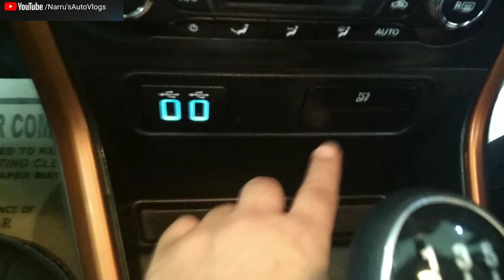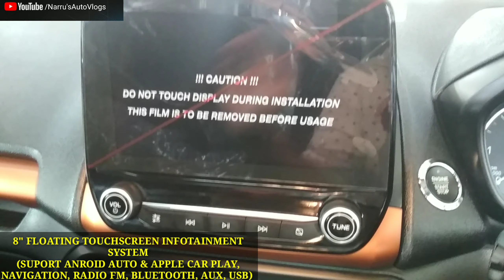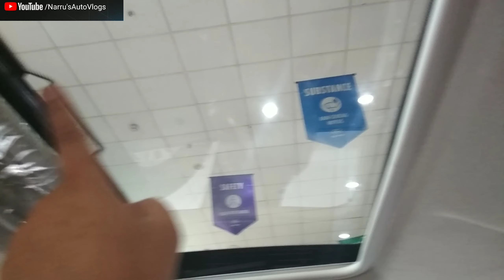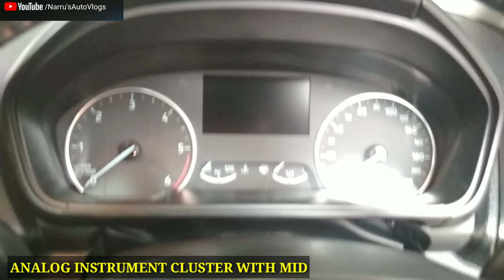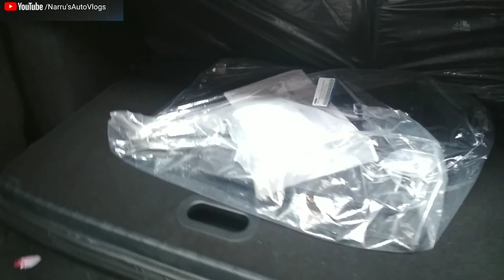2019 FORD ECOSPORT S (SPORT EDITION) DIESEL : TITANIUM S : WALKAROUND REVIEW : NARRU'SAUTOVLOGS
In this video I have given complete walkaround review of 2019 FORD ECOSPORT S (SPORT EDITION) DIESEL comes with 1.5 ltr 4 CLY TDCI DIESEL ENGINE PRODUCED 99 BHP POWER AT 3750 RPM AND GENERATE 205 NM PEAK TORQUE AT 3250 RPM AND also comes with 5 speed manual transmission. 2019 FORD ECOSPORT S SPORT EDITION has 17" GUN METAL ALLOY WHEELS (205/50vR17) and also has 8" FLOATING TOUCHSCREEN INFOTAINMENT SYSTEM support ANROID AUTO, APPLE CAR PLAY, NAVIGATION, RADIO FM, BLUETOOTH, AUX, USB ETC. 2019 FORD ECOSPORT S SPORT EDITION has 6 AIR BAG, ABS WITH EBD, SEAT BELTS REMINDER, REVERSE PARKING CENSOR, REVERSE PARKING CAMARA ETC.

PRICE OF FORD ECOSPORT S SPORT EDITION
11.35 LAKH (EX-SHOWROOM PRICE DELHI)
13.38 LAKH (ON-ROAD PRICE DELHI)
1 : 2019 FORD ECOSPORT S (SPORT EDITION) DIESEL WALKAROUND REVIEW.
2 : 2019 FORD ECOSPORT SPORT EDITION DIESEL WALKAROUND HINDI REVIEW.
3 : 2019 FORD ECOSPORT TITANIUM S DIESEL WALKAROUND HINDI REVIEW.
4 : NEW ECOSPORT S (SPORT EDITION) : SUNROOF : DUAL TONE WALKAROUND.
5 : ALL NEW FORD ECOSPORT SPORT EDITION WALKAROUND.